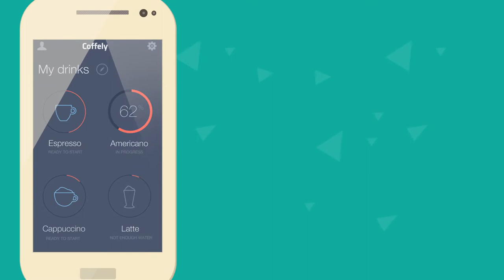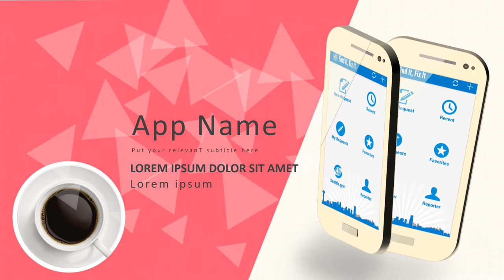Jasa Produksi Video Pemasaran Produk Konvensional, Hasil Bumi dll ; Hub Kami di Tarakan